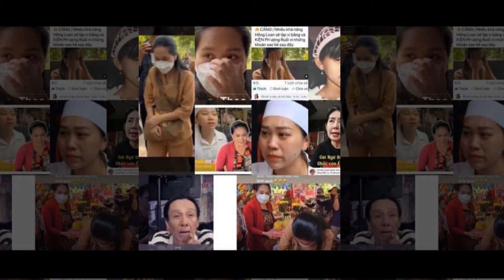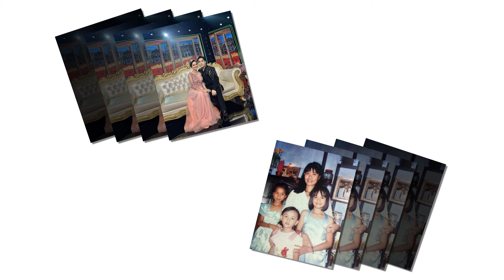❌❌⛔Phượng Ve TÁ HỎA...khi Bà 6 Bào "ngu ngốc" LÀM ĐIỀU NÀY tại nhà riêng...